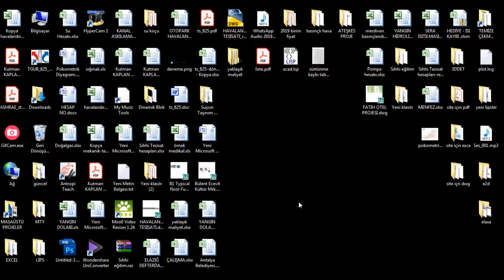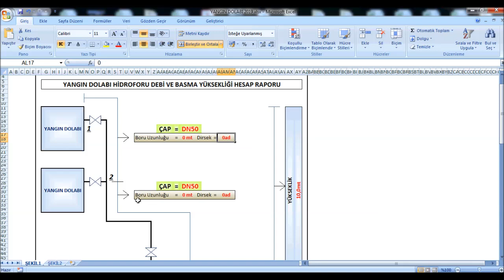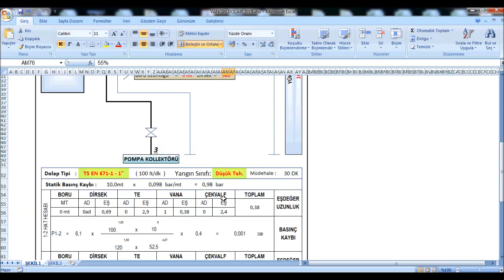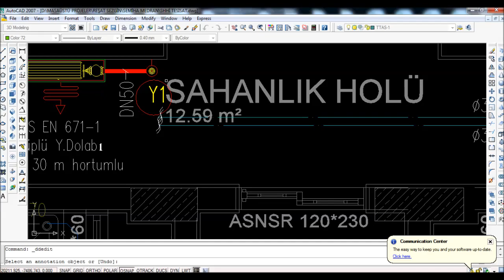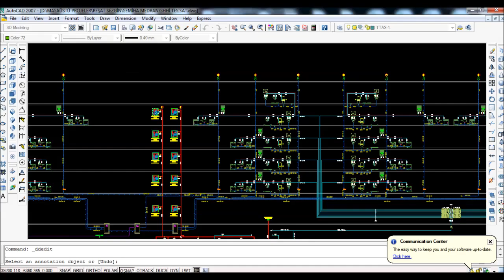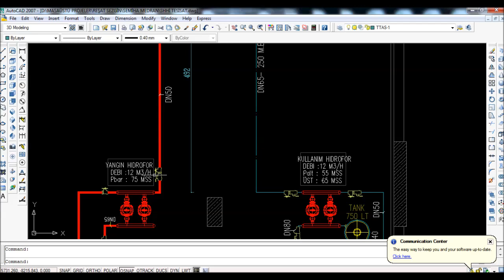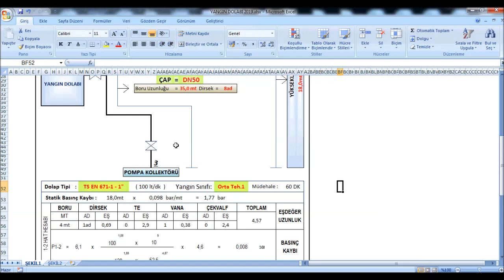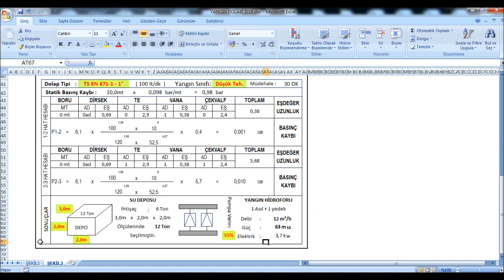Ücretsiz Yangın Dolabı Hidroforu Debi Ve Basma Yüksekliği Hesap Programı Tanıtımı